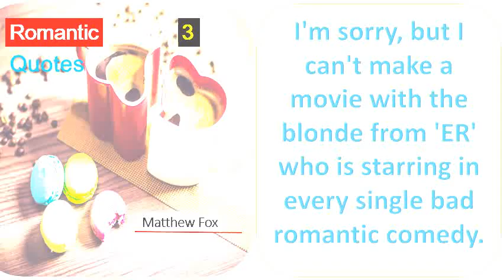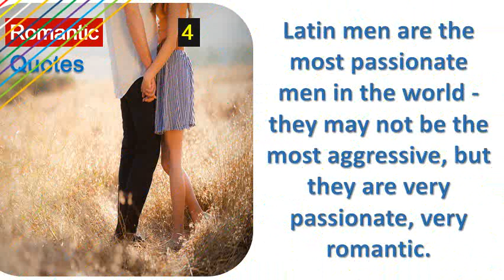Best Romantic Quotes By Cary Fukunaga,Roxane Gay,Ginnifer Goodwin,Orhan Pamuk- When I was a